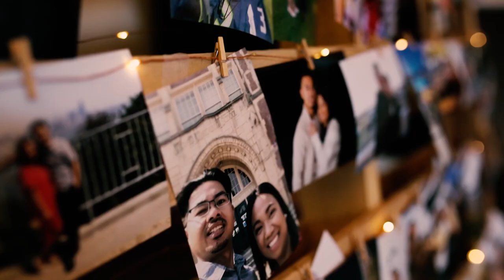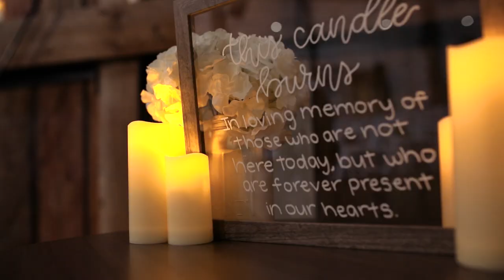Michelle & Sophan's Cinematic Wedding Film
Michelle & Sophan Cinematic Wedding Film - Highlight Video

Pickering Barn - Issaquah, WA

videography by: Donavin Pangelinan
edited by: Marcella R. Photography & Donavin Pangelinan